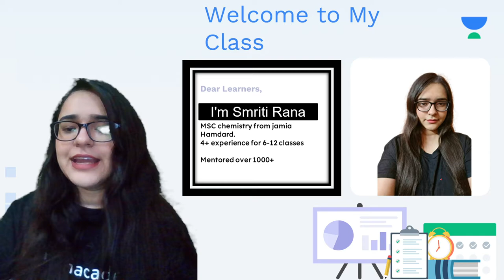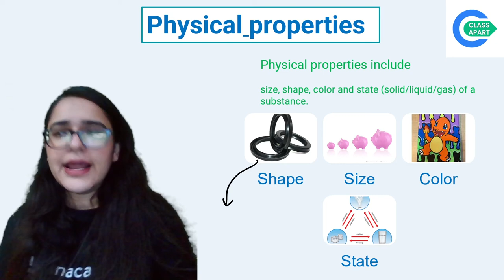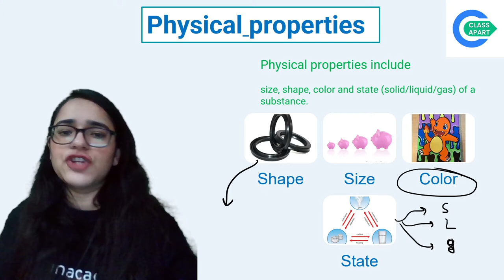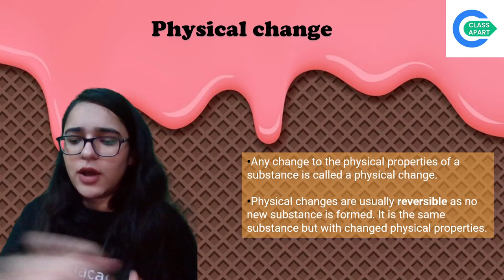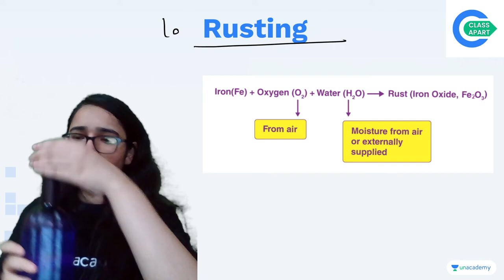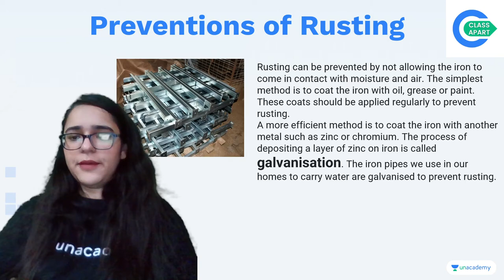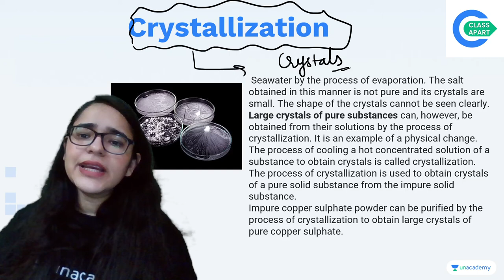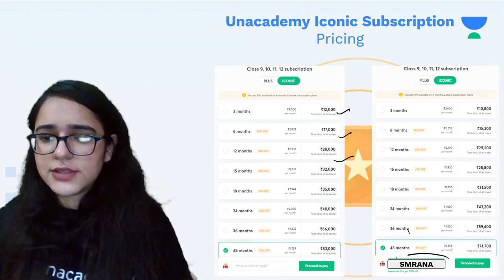Physical & Chemical Changes | Chapter 6 | Science | Class 7 | Class Apart | Smriti Rana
If you are curious to learn about Class 7 Science with an easy explanation of topics and full chapter questions and answers then watch "Physical & Chemical Changes" by Educator Smriti Rana who will be explaining the following topics in detail.

1. Learn from your favorite Educator
2. Dedicated DOUBT sessions
3. One Subscription, Unlimited Access to Live Online Classes and Videos
4. Real-time interaction with best-in-class teachers
5. You can ask doubts in live online classes
6. Limited students in each Online Class
7. Download the videos & watch them offline